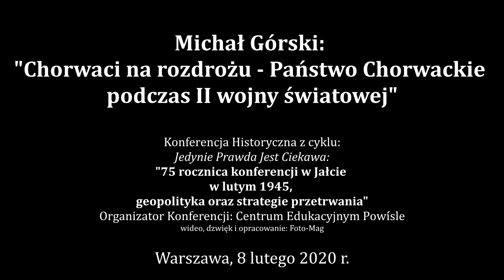Michał Górski - Chorwaci na rozdrożu - Państwo Chorwackie podczas II WŚ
Wykład Michała Górskiego  na Konferencji Historycznej: 75 rocznica konferencji w Jałcie w lutym 1945, geopolityka oraz strategie przetrwania.
Konferencja Historyczna w 75 rocznicę konferencji w Jałcie w 1945 : "75 rocznica konferencji w Jałcie w lutym 1945, geopolityka oraz strategie przetrwania"
ulica Mikołaja Kopernika 30, 00-336 Warszawa, Polska, sobota, 8 lutego 2020 r., godz. 11.00
Organizator: Centrum Edukacyjne Powiśle - prowadzenie Rafał Mossakowski.
Nagranie z całej konferencji:
6. Arkadiusz Karbowiak: "Grekokatolicki Abp Lwowa Andrzej Szeptycki wobec sprawy ukraińskiej w czasie II wojny światowej"